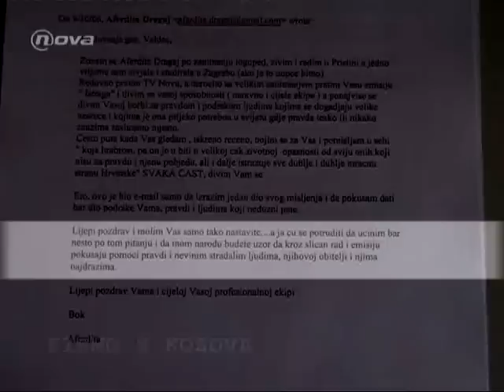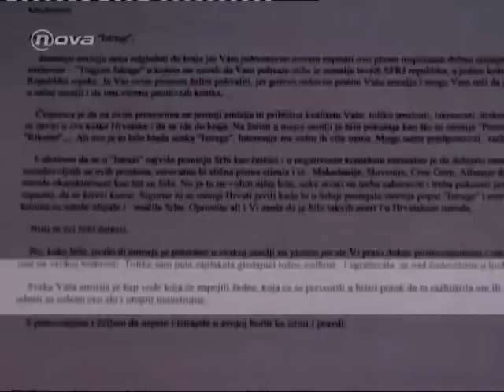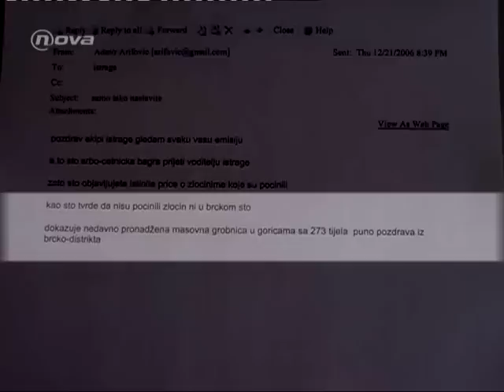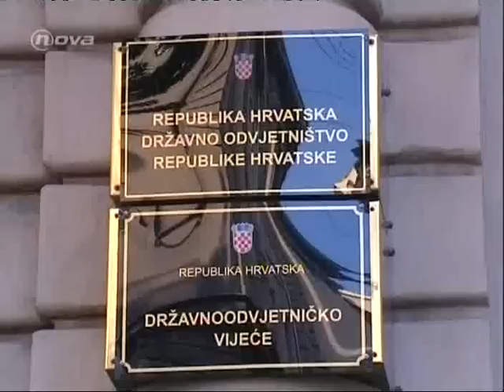tragom istrage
glinsko novo selo
stevo borojević - gadafi